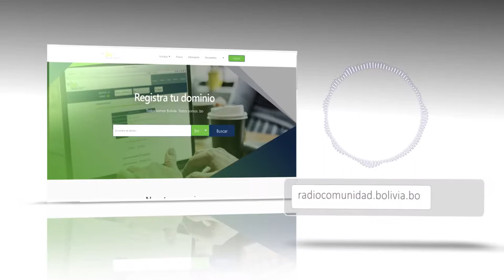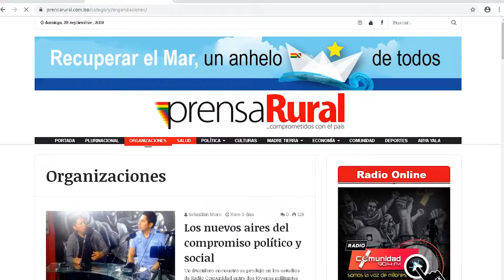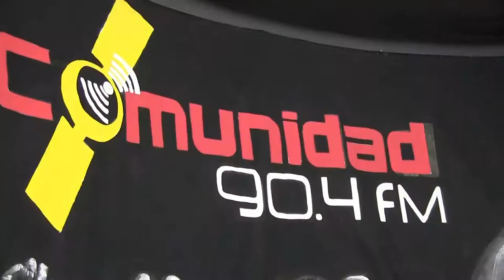.BO Bolivia en Internet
Recuerda que un nombre de dominio con PuntoBO 🇧🇴 es Bolivia en Internet.